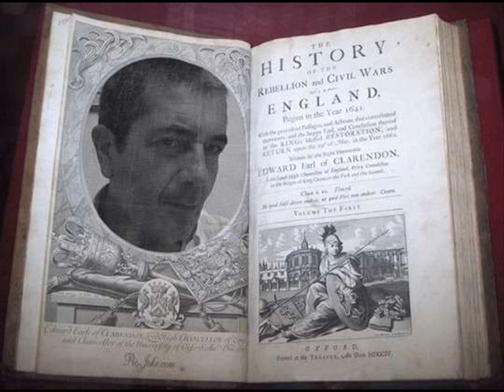Roberto Cubeddu's Guitar Cover Assolo New Trolls Adagio